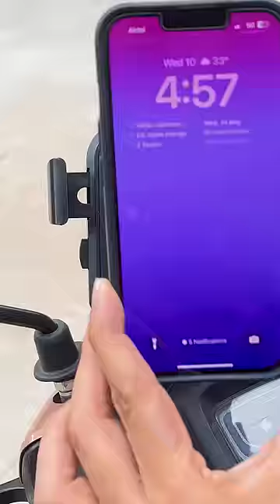Best Mobile Holder For Bike !!